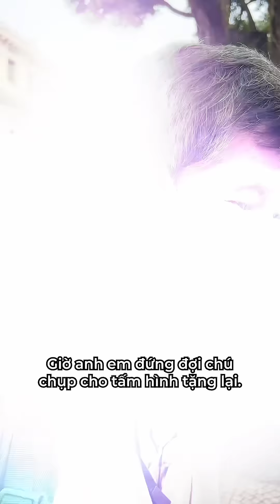GIÁNG SINH AN LÀNH (tập 5) | Quan Không Gờ